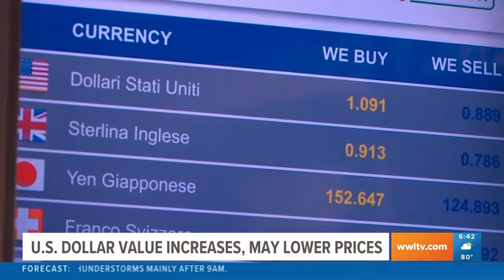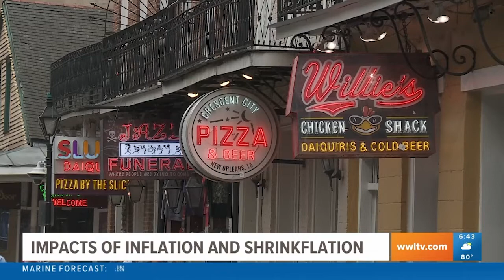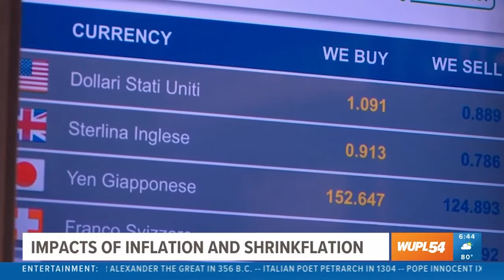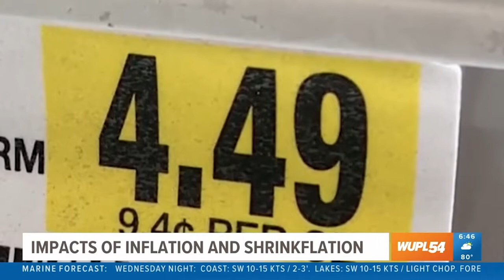7.20.22 | Chris Markowski on Great Day Louisiana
A process known as 'shrinkflation' usually happens when companies try to compensate for high costs. Chris Markowski discusses inflation and 'shrinkflation' on Great Day Louisiana.